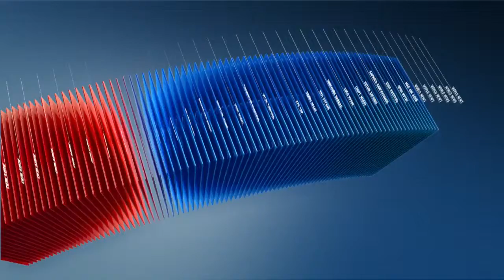2000 оны ҮХ-ийг дордуулсан 7 заалтыг залруудах ёстой гэж лепутатууд үзэж байна.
Үндсэн хуулинд нэмэлт өөрчлөлт оруулахдаа 2000 оны ҮХ-ийг дордуулсан 7 заалтыг залруудах ёстой гэж лепутатууд үзэж байна.